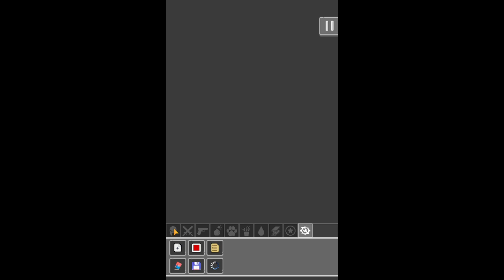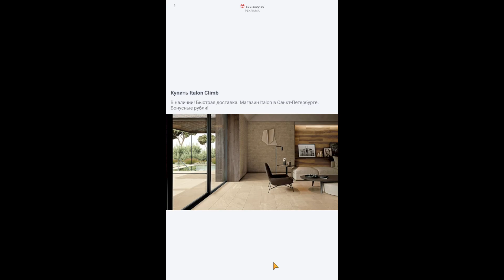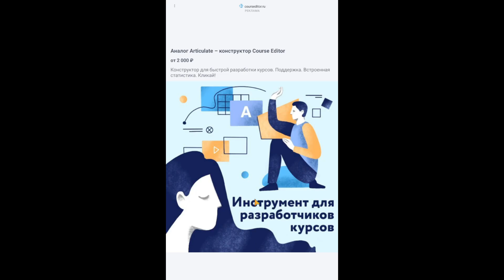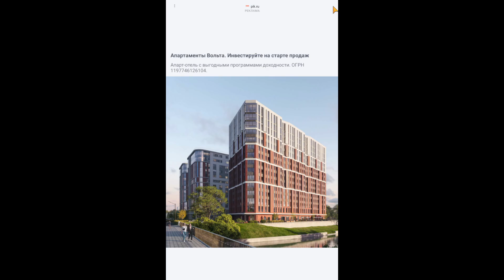ИНТЕРЕСНЫЙ КЛОН ПИПЛА ДЛЯ ТЕЛЕФОНА! КУЧА ВСЕГО! SANDBOX PLAYGROUND